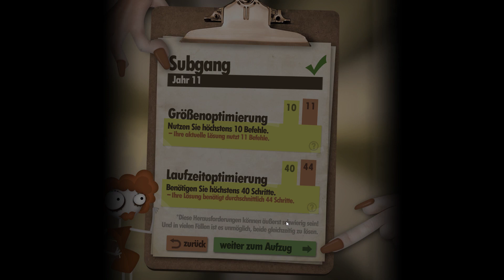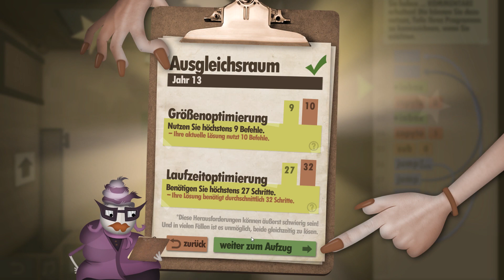let's play HUMAN RESOURCE MACHINE ♦ #02 ♦ Vervielfachen und ausgleichen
YOLANDI zockt...  HUMAN RESOURCE MACHINE

Über HUMAN RESOURCE MACHINE...
♦ Entwickler: Tomorrow Corporation
♦ Publisher: Tomorrow Corporation
♦ Plattformen: Windows, Mac OS
♦ Release: 15. Okt. 2015
♦ Genre: Gelegenheitsspiele, Indie, Logikrätsel
♦ Modus: Singleplayer